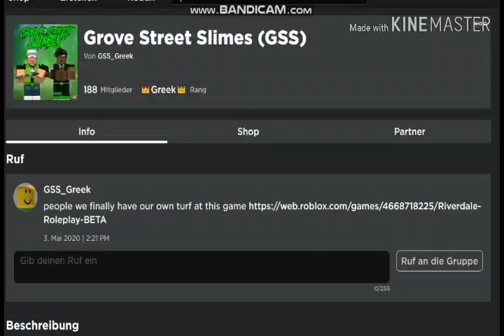Werbung für mein Shop bei roblox Gruppe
Was geht